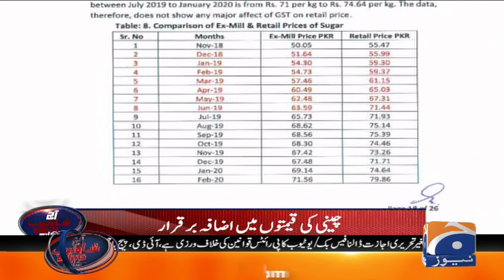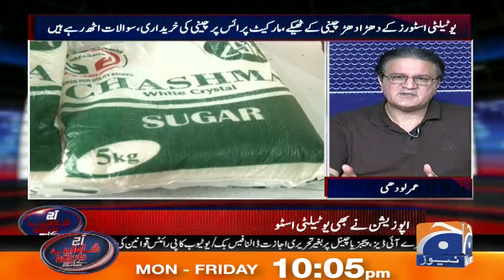Aaj Shahzeb Khanzada Kay Sath | 9th June 2020 | Part 02